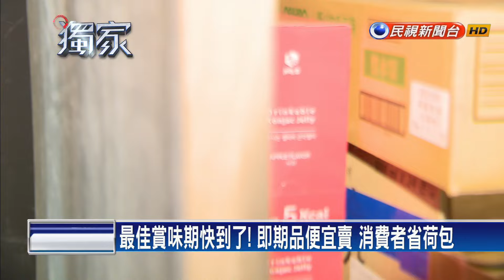抗通膨創造雙贏！ 即期品省荷包 業績逆勢成長三成－民視台語新聞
【民視即時新聞】通膨導致荷包縮水，讓不少人專攻即期品聰明省錢，除了大賣場、超商生鮮商品，收店前會有折扣優惠，也有進口食品業者，以大量進貨優勢，和上游廠商議價，賞味期只剩1到1個半月的零食、泡麵，下殺3-5折，便宜售出，業績反倒逆勢成長三成。